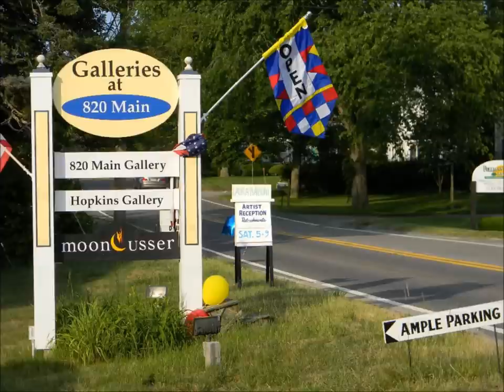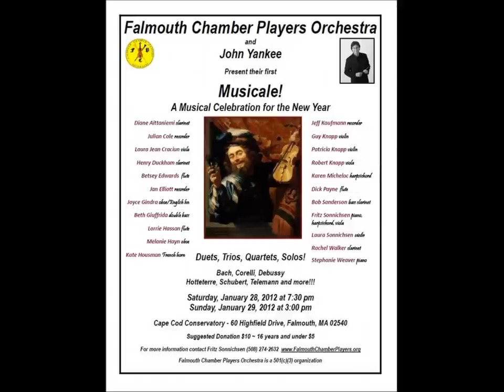Bach Cello Suite No. 1, Laura Balboni Craciun 2012 on Viola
A compilation of Laura Balboni Craciun pastel paintings plus photographs of her friends and family set to her own playing on viola of the Bach Cello Suite No. 1, Prelude and Menuetto at the Falmouth Chamber Players Musicale.